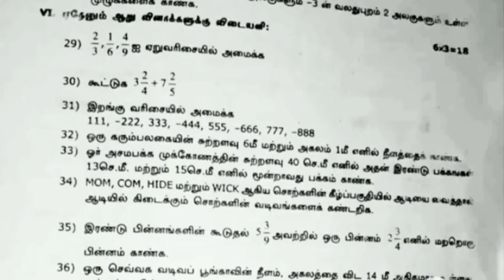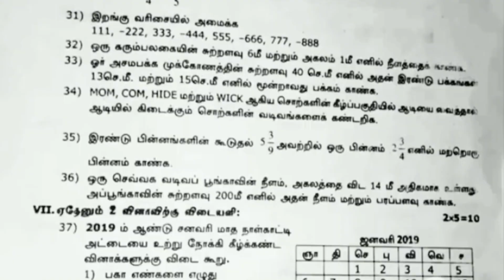6th maths annual exam question paper 2023||Jks channel